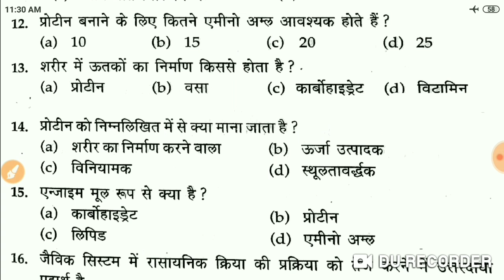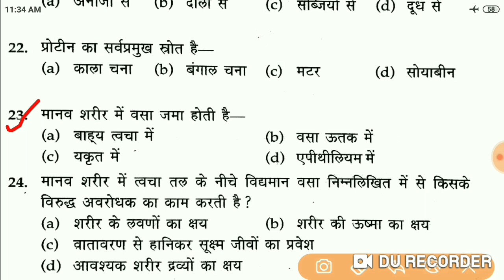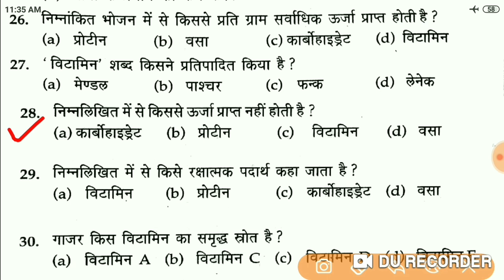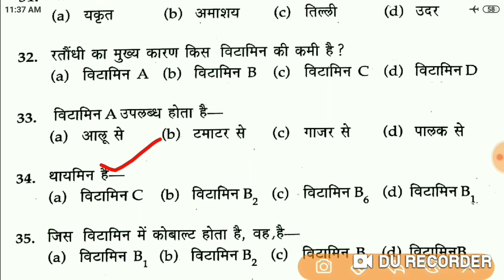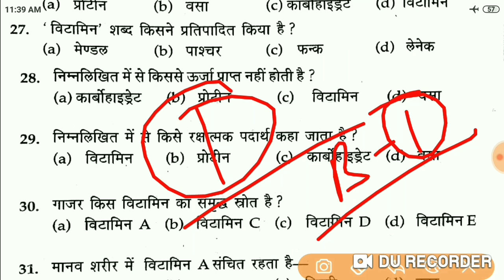Navy and Airforce General Science Questions For exam 2020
बस मुझे आपलोगो का स्पोर्ट  और प्यार चाहिए

 Hello Candidates.
Welcome To"Gyan Jyoti Ashish Tutorial"